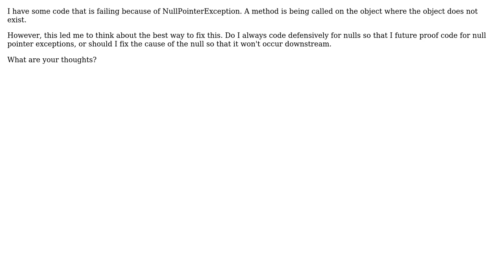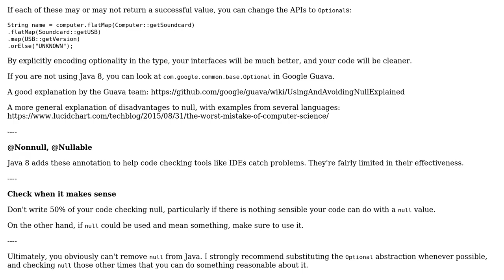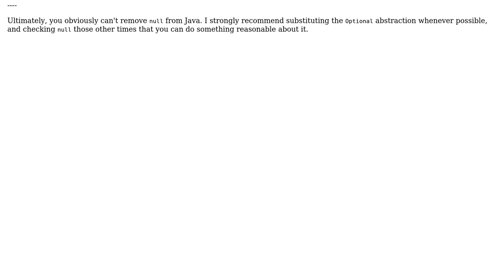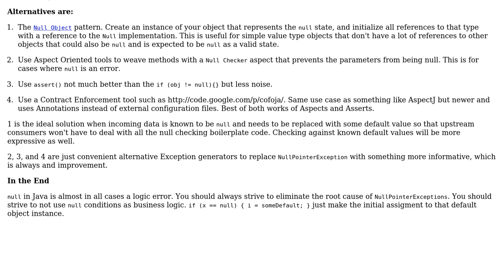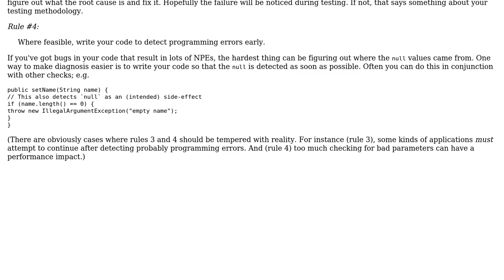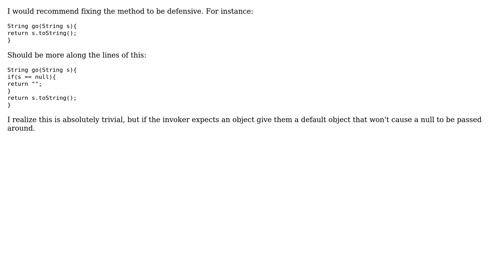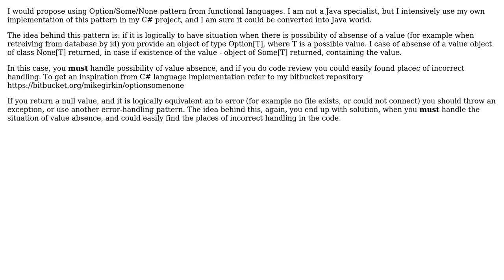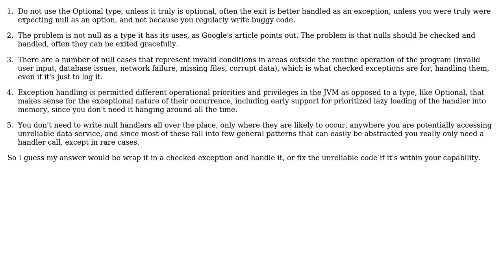Software Engineering: Best way to handle nulls in Java? (11 Solutions!!)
Software Engineering: Best way to handle nulls in Java?

With thanks & praise to God, and with thanks to the many people who have made this project possible! | Content (except music & images) licensed under CC BY-SA | Music | Images & others | With thanks to user Woot4Moo user user281377 user Stephen C user Shaun F user Quazi Irfan user Paul Draper user Newtopian user Mahmoud Hossam user jonezy user J-Boss user Hedin user Constantin user Chris and the Stack Exchange Network Trademarks are property of their respective owners. You are responsible for your own actions.